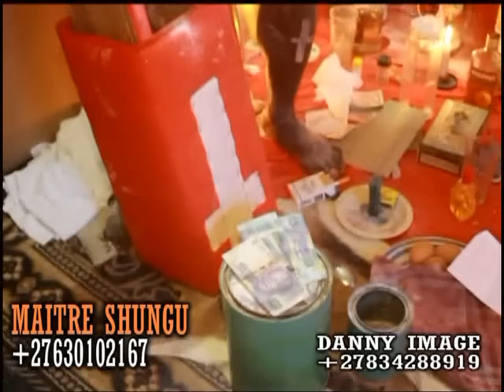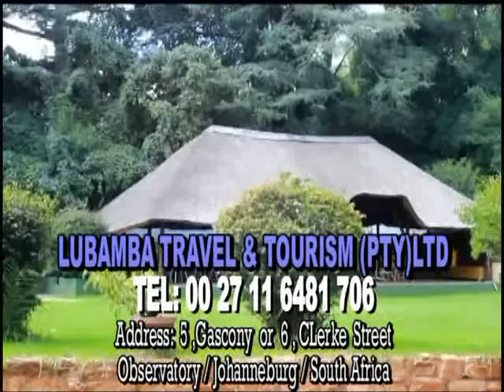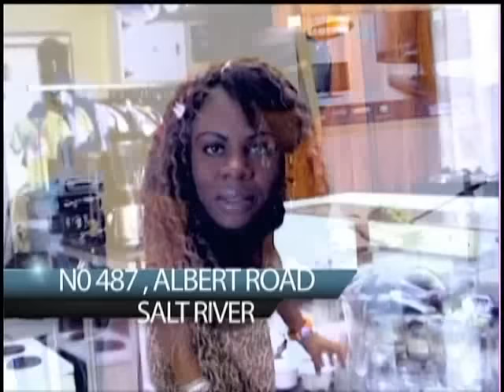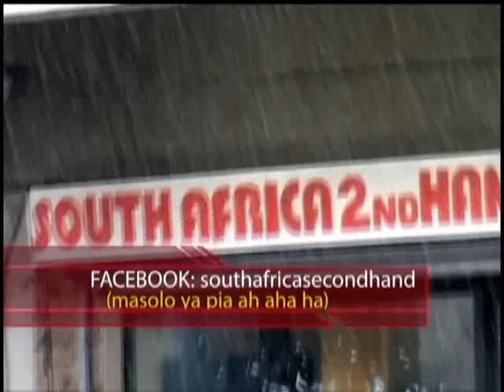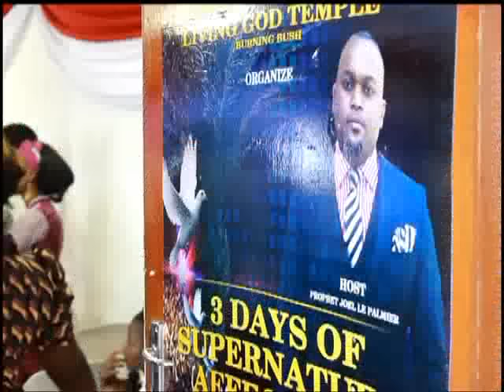MBONGO YA KISI EZALI KOBIMA NA NDAKO YA NGANGA OYO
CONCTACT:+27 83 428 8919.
POUR PLUS INFOS.MAITRE SUNGU AZALI NGANGA YA MUNENE AWA NA AFRIQUE DU SUD. AZALI KOPESA BATU BA KISI YA BA MBONGO.